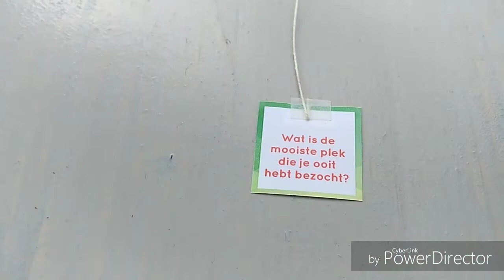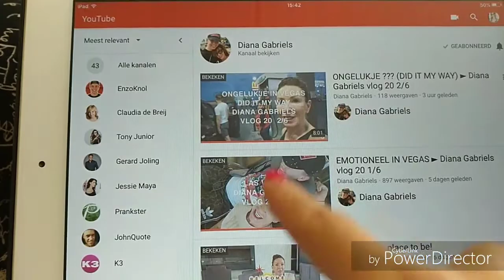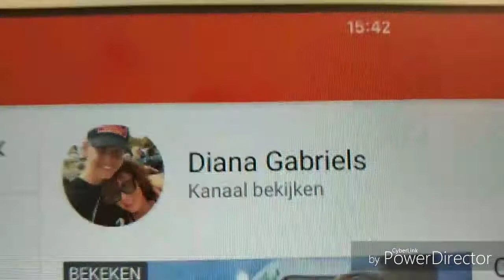YES! Nederland is KAMPIOEN! [Vlog246]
Wat leuk dat jullie weer kijken naar mijn nieuwe vlog. Ik ben Marcella 27 jaar jong. Ik vlog dagelijks en soms komt er zondags een extra video online.

Volg me ook op sociaal media,